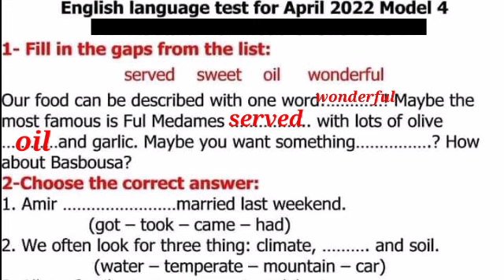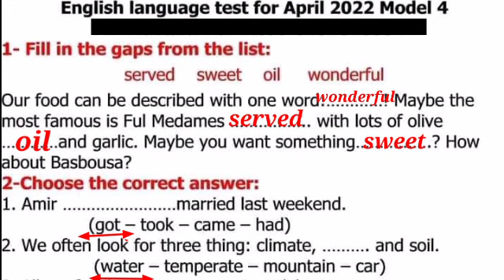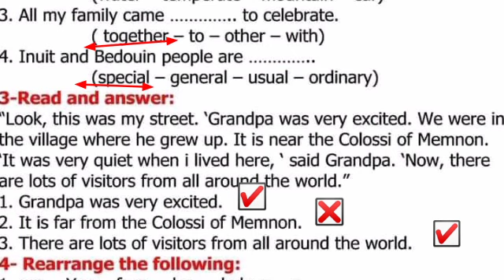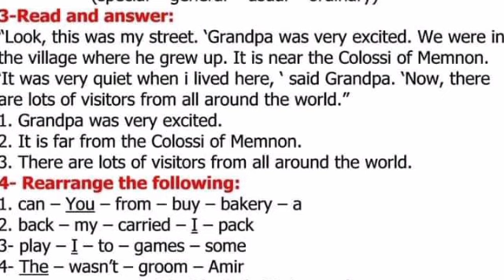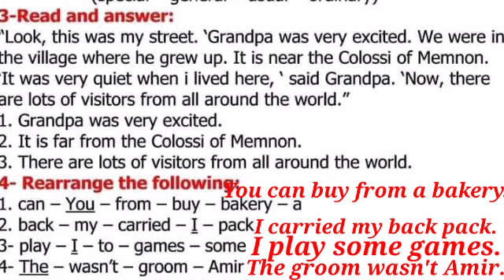حل نماذج الوزارة انجليزي رابعة ابتدائى المراجعة النهائية لاول اربع وحدات من الترم الثاني